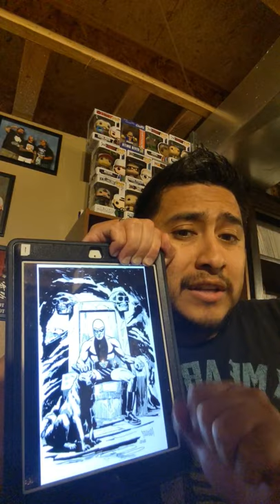Today in Comic Book History | Mike Manley